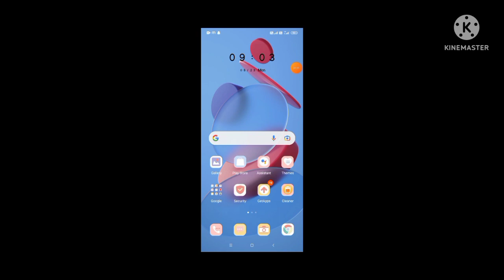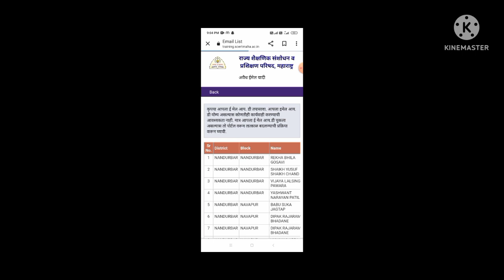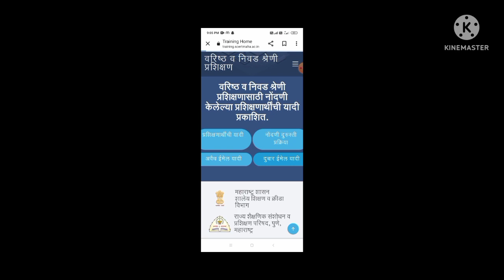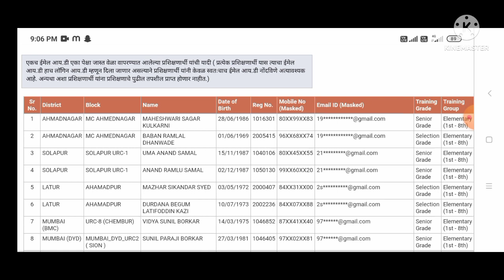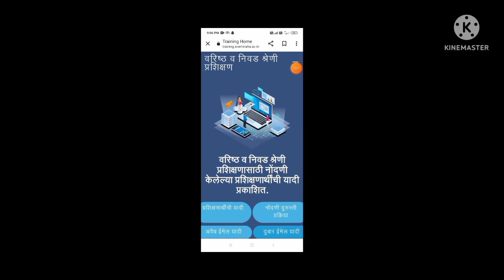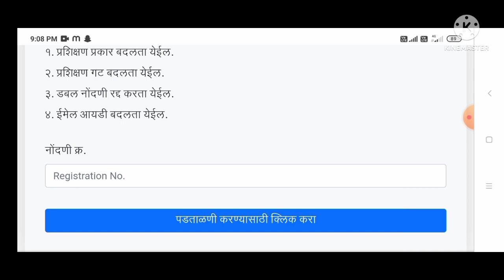वरिष्ठ व निवड श्रेणी प्रशिक्षण 2022 अवैध ईमेल यादी व दुबार ईमेल यादी /नोंदणी दुरुस्ती प्रक्रिया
वरिष्ठ व निवड श्रेणी प्रशिक्षण 2022 अवैध ईमेल यादी व दुबार ईमेल यादी /नोंदणी दुरुस्ती प्रक्रिया/Update